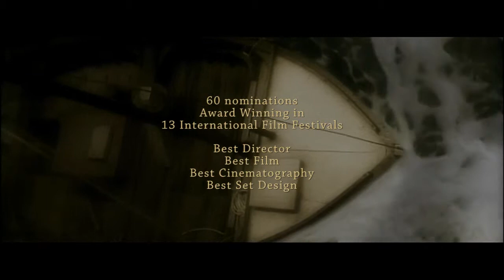Red Letter - 60 nominations - 13 wins 01films.com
Edrestino.com
The short film that inspired 3 feature films in Hollywood.
What if you changed the history with a single shot? This thriller shows a young soldier killing Hittler. 1942. The voice of the Fuhrer echoes around the streets of Paris. On a balcony Hitler gives an impassioned speech to the crowd. From a window across the road Franz, as sniper, trains a rifle on the Nazi leader's forehead. A crack of gunfire. Through the eyes of Franz, we witness an act which changes the course of history, is this really happening or perhaps the fabric of memory is mixing with the fabric of time itself?
 Red Letter, the 13 International Film Festivals Winner. Red Letter won the The Best Visual/cinematography at Limelight Film & Arts Awards in London, UK, The Best Film at International film festival of the Imperial War Museum, London. The Best Editing at Rob Knox International Film Festival, London. The Best Set Designer in End of The Pier International Film Festival, UK, The Final Cut Award at Lake Havasu International Film Festival, USA. Best Director Award at 15 Minutes of Fame International Film Festival in USA, One of the Best of 2008 by British Society of Cinematographers, Best Short Film at SFFA, UK, Best Film at Urban Forest Pictures Screening, UK, Plus 10 nominations and listed for Student Academy Awards, USA .